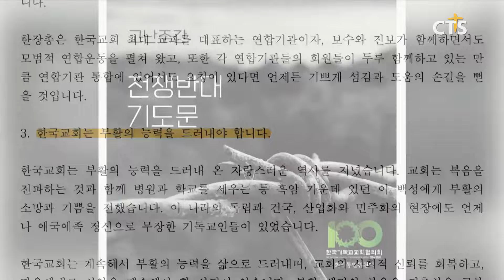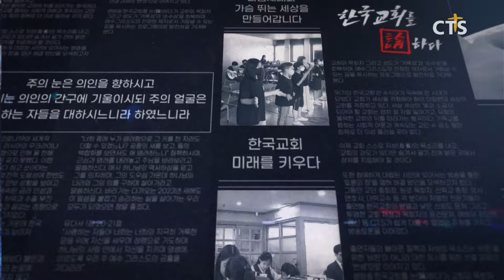[CTS 한국교회를 논하다] 484회ㅣ현대인들에게 부활신앙이란?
■ 사 회 자 :
한기채 목사 (중앙성결교회)

■ 출 연 자
박종순 원로목사 (충신교회)
최이우 원로목사 (종교교회)
조성돈 교수 (실천신대)